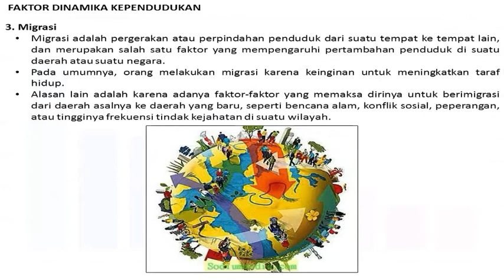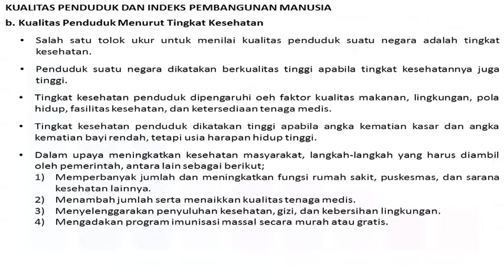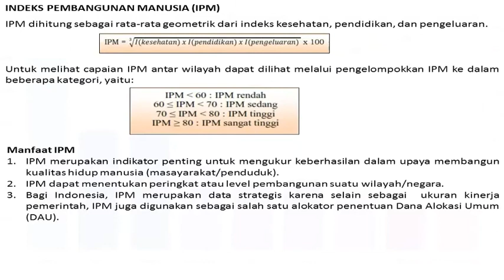bahan ajar geografi materi antroposfer/kependudukan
asalamulaikum
berikut adalah video mengenai bahan ajar geografi kelas xi materi antroposfer atau kependudukan
semoga bermanfaat